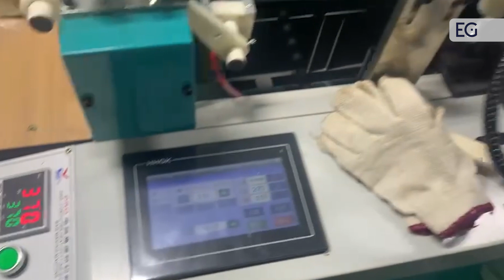Cтанок для производства пакетов, модель DRQ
Предлагаем вашему вниманию видео работы cтанка для производства пакетов, модель DRQ. С полным описанием и характеристиками вы можете ознакомится, посетив наш сайт